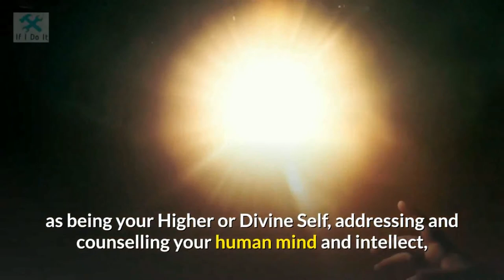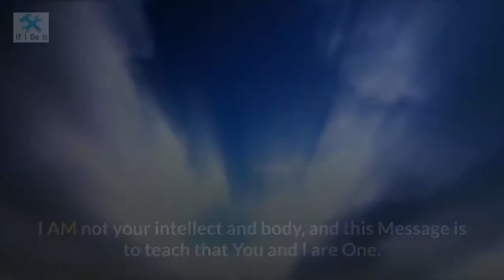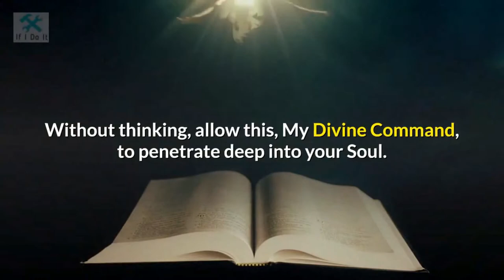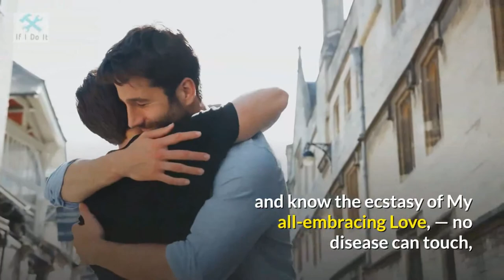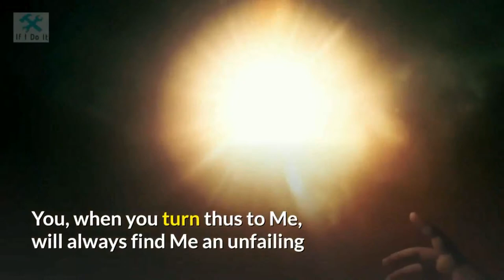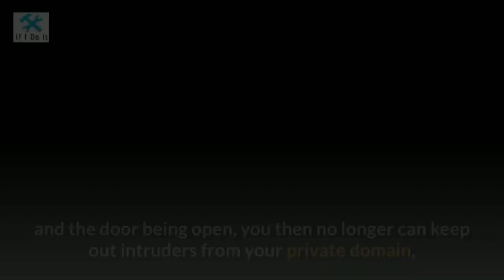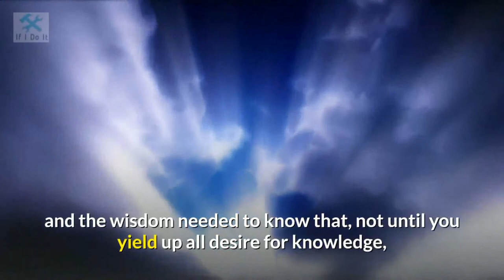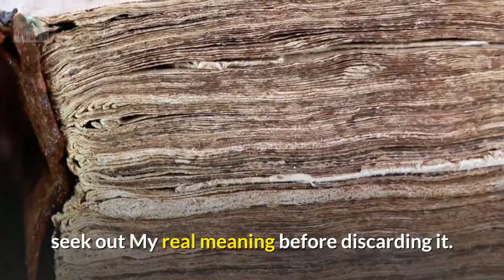~ The Impersonal Life ~ Joseph Benner. Part Two - BE STILL AND KNOW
The Impersonal Life
By Joseph Sieber Benner (1872 to 1938)
The age old question WHO AM I ?
I. I AM
II. BE STILL AND KNOW
III. I, LIFE, GOD
IV. CONSCIOUSNESS
V. THE KEY
VI. THINKING AND CREATING
VII. THE WORD
VIII. MY IDEA
IX. THE GARDEN OF EDEN
X. GOOD AND EVIL
XI. USE
XII. SOUL MATES
XIII. AUTHORITY
XIV. MEDIUMS AND MEDIATORS
XV. MASTERS
XVI. THE CHRIST AND LOVE
XVII. FINDING ME
XVIII. UNION